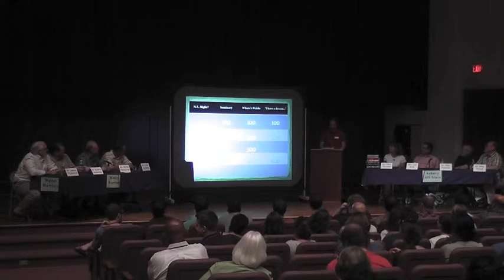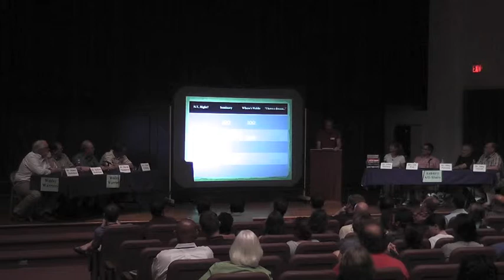BL Fisher Library - Faculty Bowl 2011 Part 2